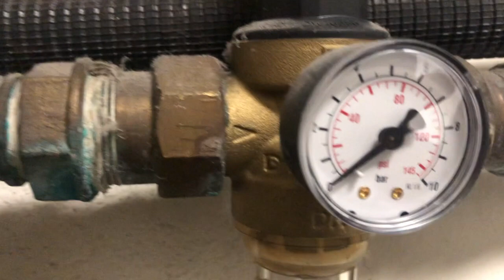Cómo cambiar la descarga del inodoro en 5 minutos y tenerlo funcionando como nuevo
¡Aprende a reparar tu inodoro y ahorra cientos de dólares en reparaciones! En este video te mostramos cómo cambiar el mecanismo de descarga de tu inodoro para que deje de perder agua o no funcione correctamente. Sigue estos sencillos pasos y conviértete en un experto en fontanería en cuestión de minutos. ¡No te pierdas esta oportunidad de ahorrar dinero y hacerlo tú mismo!

FUGA DE AGUA EN WC SOLUCIÓN

Descarga Tirar con palanca ( igual que en video )
Descarga con pulsador

Flotador entrada inferior
Flotador entrada lateral

Grifo de escuadra
Hilo de teflón
Llave inglesa
Pico de loro

Si tu inodoro está perdiendo agua o simplemente no funciona correctamente, puede ser necesario cambiar su mecanismo de descarga. Afortunadamente, esta es una reparación bastante sencilla que puedes hacer por ti mismo en lugar de llamar a un plomero y gastar dinero.

Lo primero que debes hacer es cerrar la llave de agua que se encuentra en la pared detrás del inodoro. Luego, vacía el tanque del inodoro y desconecta el tubo de agua que lo conecta a la llave de agua. Retira la tuerca de plástico que sostiene el mecanismo de descarga en su lugar y retira el mecanismo antiguo.

Antes de instalar el nuevo mecanismo, asegúrate de limpiar la superficie donde irá instalado. Luego, sigue las instrucciones del fabricante para instalar el nuevo mecanismo de descarga. Conecta el tubo de agua a la llave de agua, abre la llave y verifica que todo funcione correctamente.

Cambiando el mecanismo de descarga de tu inodoro no solo te ahorrará dinero en reparaciones, sino que también estarás haciendo un esfuerzo por el medio ambiente al no tener que comprar un inodoro completamente nuevo. ¡Es una victoria para ti y para el planeta!

si crees que puedo mejorar en algo o algo que no te guste comenta el vídeo dejando tu opinión